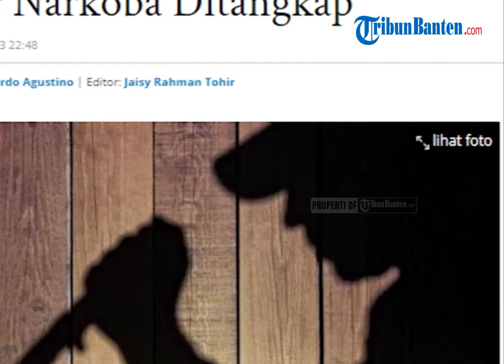Tak Terima Ayahnya Ditangkap karena Narkoba, Remaja di Koja Tikam Polisi Pakai Katana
TRIBUNBANTEN -  Aksi nekat dilakukan seorang remaja 16 tahun berinisial R di Koja, Jakarta Utara.

R menusuk seorang aparat kepolisian lantaran tak terima sang ayah yang menjadi bandar narkoba ditangkap.

Saat ini, pelaku telah diamankan oleh aparat Polres Metro Jakut.